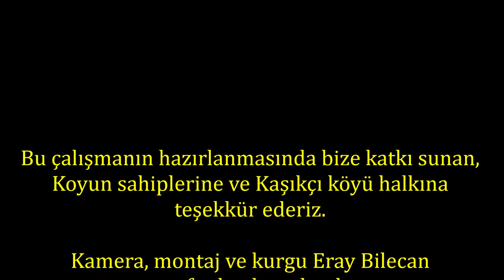Hopalı Çoban Mehmet Ali'nin Yayla YOLCULUĞU | Belgesel ||4K|| Ardanuç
Hopa ilçesinde yaşayan koyun sahipleri yeteri kadar mera alanı olmadığından bizim ilçemize gelip buralarda hayvancılık yapmaya devam ederler. Hopa ilçesinden bir aile yaklaşık 20 yıldır bizim köyümüzde hayvancılık faaliyetlerini sürdürüyor. Köyümüzde hayvancılık yapan Mehmet Ali isimli arkadaşımın bu yıl köyden mezraya yaptığı göçü videoya kaydetme şansım oldu.